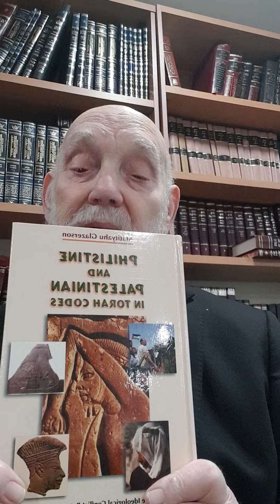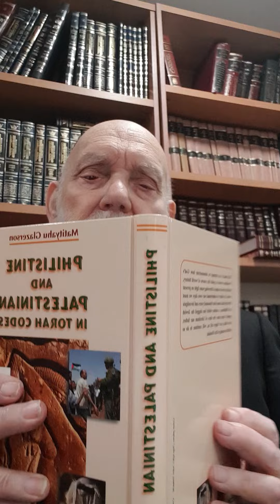Philistines and Palestinians in Bible Code -Matityahu Glazerson